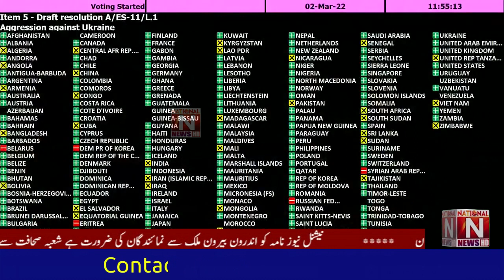Great victory of Ukraine against Russia in the United Nations (National News Nama)